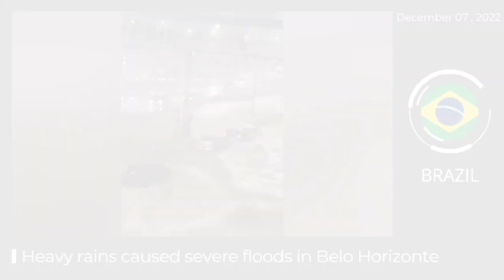Daily CLIMATE Change News December 7-8, 2022 tornado, waterspout, flooding, Volcano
- 🇧🇷 brazil | Torrential rains wreak havoc in the city of Belo Horizonte, in the state of Minas Gerais
- 🇶🇦 qatar | Rare tornado and hail hits Ras Laffan Industrial Qatar
- 🇵🇹 portugal | Heavy overnight rains flooded Lisbon

🇪🇨 ecuador | Plume of gas rises from Cotopaxi volcano